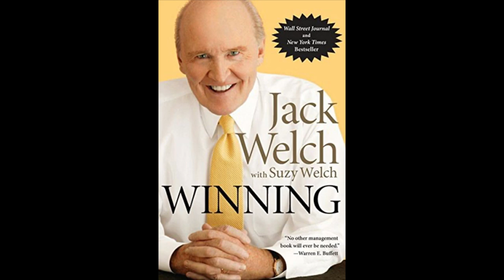Audiobook Chapter 6 - Winning by Jack Welch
Chapter 6: Hiring - What Winners are Made Of
Winning by Jack Welch with Suzy Welch

Xbox: grantegrante
Apple Game Center: grantegrante